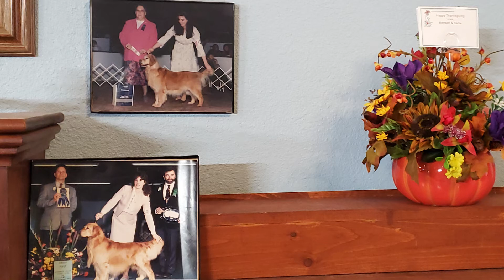Groomingdales Pet Salon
A full service pet salon, pamper you pets today.

1009 Broadway St.
Mt. Vernon, IL 62864